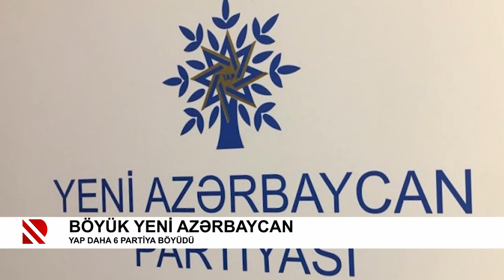Böyük yeni Azərbaycan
YAP daha 6 partiya böyüdü